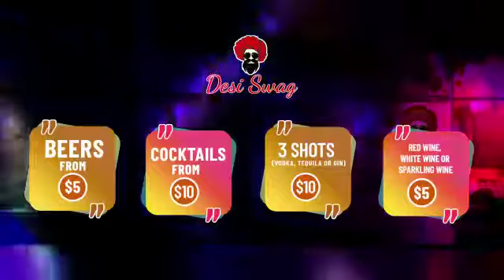Enjoy Happy Hours from Monday to Thursday starting from 5 Pm to 7:30 PM to Raise your Spirits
Enjoy Happy Hours from Monday to Thursday starting from 5 PM to 7:30 PM to raise your spirits at DESI SWAG.
Get a variety of shots of Beers for 💲5 and Cocktails for 💲10 only.
Also, get 3 Shots of Vodka, Tequila, or Gin wine for 💲10, and Red wine, White wine, or Sparkling wine for 💲5 only at the best Indian restaurant in Ararat, the Grampians Victoria.
Satiate your hunger in a family atmosphere. Also, enjoy a 💲25 Deal or 💲49 Deal of authentic Indian cuisine.

♦️        Dine-in is open from 5:00 PM to 9:00 PM.
♦️        Save 10% on Seniors Card and Birthday Parties.
♦️        Come to 📌 DESI SWAG, 202-204, Barkly Street, Ararat-Vic.